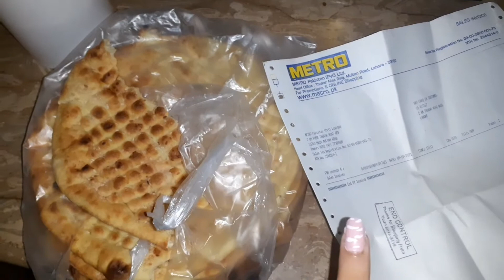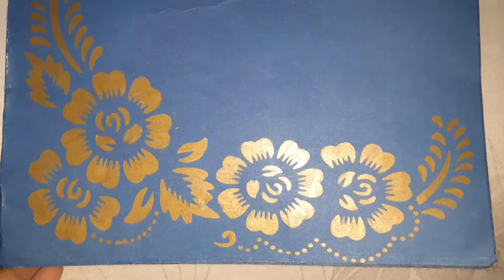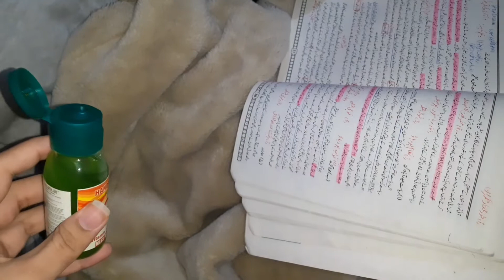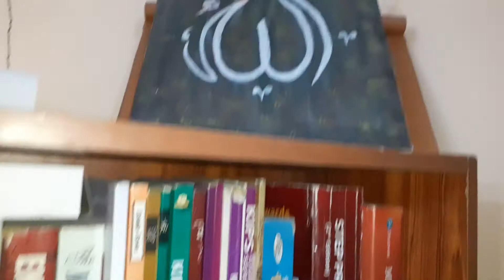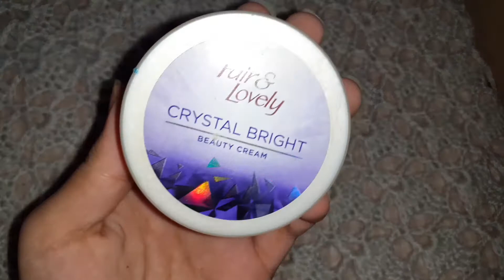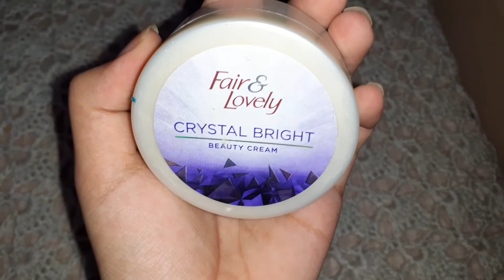Kashmiri Chai | Daily Family Vlog | Life with Momi